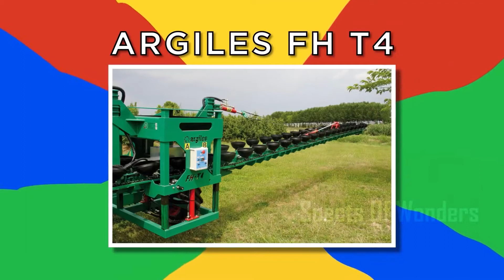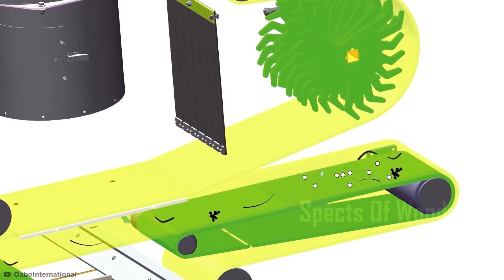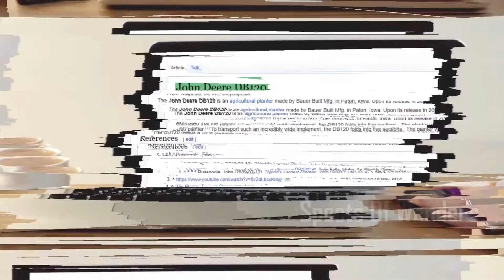क्या ये खेती की Machines के बारे आप जाते है! | Satisfying Agricultural Machines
दुनियाभर में agricultural industry काफी तेजीसे आगे बढ़ रही है।

 ज्यादा efficiency और तेजीसे से काम करनेके लिए ,दुनियाभर में नए नए machines बन रहे है।

 भलेही हमारे भारत में ,इन machines का use नहीं होता है।

 लेकिन हम हमारे देश के किसानोंको को खेती की नयी दुनिया दिखाकर, उन्हें प्रेरित करना चाहते है।

 इसलिए इस video  में हम आपके सामने पेश कर रहे है , दुनियाभर के सबसे आधुनिक खेती की machines।

Moty Pumpkin Seed Harvesting (मॉटी पम्पकिन seed हार्वेस्टिंग ) -

कददू का नाम सुन कर भूक लग गई !

 तो चलो चलते है कददू की खेती में।

 लेकिन मॉटी  ने बनाई ये machine ,कददू कटाई नहीं कर रही है। बल्कि ये कददू  के बीजो को निकाल रही है।

 हा ! कददू नहीं ,सिर्फ उसकी बिजे।

इस खेत में कददू की नहीं, बल्कि सिर्फ कददू के बीजो की खेती हो रही है।

 कददू के बीजो की  quality और वजन   को , पुरे कददू से बाकि हिस्सों से ज्यादा महत्व दिया जाता है।

यहाँ इन कददूवोको Rollmax Pumkin Plough (रोलमैक्स पंकिन प्लॉग) नाम के इस मशीन से ,एक line  में लगाया जा रहा है।

  इस मशीन के सामने दो rollers  है।

  एक roller  कददूको उनके पौधों से अलग करता है और दूसरा roller कटे हुए कददू को हलकेसे धकेलकर, एक line में लाता है।

बादमे अगला काम Pumpkin pickup  का है ,जो एक hydraulic wheel है ,जिसपर इस तरह के नुकीले खिले लगे है।

 ये खिले कददू को बिना नुकसान पोहोचाये उनमे holes करके  ,उन्हें ऊपर भेजता है।

 ऊपर आनेके बाद ,कददू के अंदर के बीजो को बिना नुकसान  पोहोचये, इन कददू को तोडा जाता है।

 बादमे में मशीन के जरिये ,बीजो को बाकि कददू  के टुकडोंसे अलग किया जाता है।

अंत में बाकीके कददू के टुकडोको खेत में समान रूप में बिखराया जाता है, ताकि अगली फसल अच्छेसे उगे।

AGROBOT STRAWBERRY HARVESTER (एग्रोबॉट STRAWBERRY हार्वेस्टर)

भविष्य में हमें terminator के skynet से नहीं बल्कि  strawberry नेट से डरनेकी जरुरत गिरने वाली है।

इस machine का नाम agrobot E-series (एग्रोबॉट इ -series)है।

 ये एक automatic strawberry harvester machine  है , जो advanced graphics processing का use  करके , फल पके है या नहीं ,ये check करता  है।

जैसे की आप देख ही सकते है की , इस machine के सारे 25 हाथो पर camera लगे है।

 ये camera फल को scan करके , इनके size और  colour को check करते है ।

 robotic हाथ पर ,gripping और cutting mechanism भी लगे है ,जो फल को बिना छुए , काटकर उन्हें container में रखते है।

इन्हे  polyhouse के अंदर याफिर खुले आसमान में , दिन हो या रात ,कभीभी इस्तमाल  किया जासकता है।

ये machine 20 acre के खेती को 3 दिन में harvest कर सकती है।

लेकिन इस high tech futuristic machine के mechanisam के बारेमे कोई भी जानकारी ,अबतक release नहीं हुयी है।

और होंगी भी नहीं , क्योकि इन्हे दुनियाभर के सारे strawberry makers से जो funding मिली है , जो इस machine के mechanism को viral करके , खुदके पैरो पर कुरहाड़ि तो नहीं मारेंगे।

 भाई futurastic technology है , agriculture market इनके हाथ में आसकता है।

 इस machine के creator Juan Bravo (जुआन ब्रावो) ने बताया की इस machine को  बनाने में उन्हें 10 साल का समय लगा था।

 अब  समय भी है और दस्तूर भी , मारले छक्का !

ARGILES FH T4 (आरगाइल्स  फएच टी-four )

generally , खेत में टरबूजे  को हाथ से जमा किया जाता है।

 लेकिन इन भारीभरकम फलो को जमा करनेका एक आसान तरीका भी है।

 इस machine का नाम  FH T4 (फएच टी-four ) है ,,जिसे Argiles (आरगाइल्स)  ने बनाया है।

 ये एक troll machine की तरह  है ,जो tractor से जुडी है।

 ये machine ,भारीभरकम टरबूजे को उठाकर ,दूसरी  जगह रखकर , packing में ,मदत करती है।

 इस machine के हाथ 57 feet तक फैले है ,और इसके उसपर  बोहोत सारे rubber के बड़े cup लगे रहते है।

 ये cup एक conveyer belt के जरिये, टरबूजे को एक जगह से दूसरी जगह रखते करते है।

 जब टरबूजे tractor पास पोहोचते है , तब वहा ये फल एक angle के साथ  निचे रखे  जाते  है।

 जैसे की आप देख ही सकते है की , फल निचे गिरते  वक्त  , rubber के cup ,इस  तरह से bend होते  है।

 ताकि फल को नुकसान ना  पोहोचे  और उनकी quality भी अच्छी रहे।

the world of Agriculture is constantly
growing in more ways than one to stay on
top in the farming world you need the
most up-to-date machinery what that said
let's take a look at some of the most
amazing modern agricultural machines
that are on another level

Amazing Facts About,facts you probably didn't know about,Amazing Random Facts in Hindi,top 10 fact about,facts you must know about,true facts, Interesting facts about,
रोचक तथ्य,TEF Ep,Latest Fact About,live Human interest Hindi

Legal Stuff.
Unless otherwise created by us, licenses have been obtained for images/footage in the video from the following sources